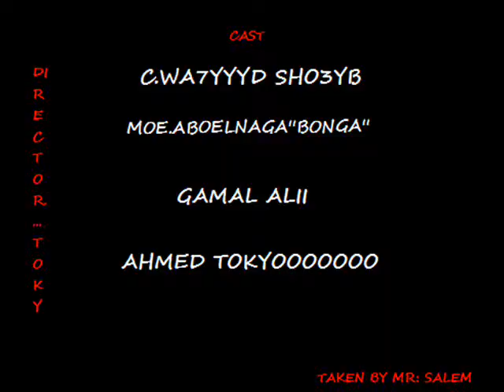ahmed tokyo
training ,,,tokyo ,bonga. gamal